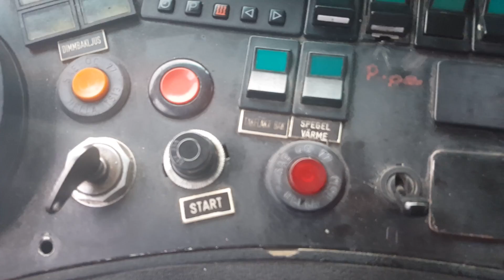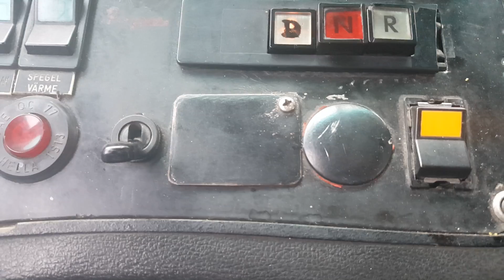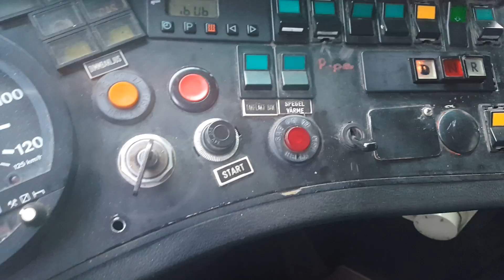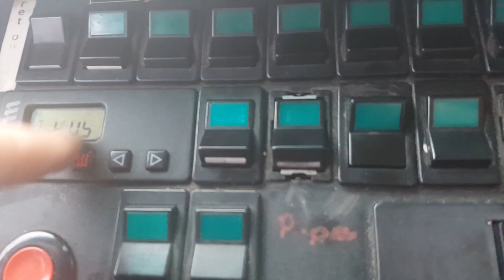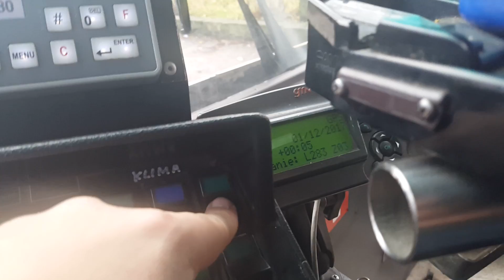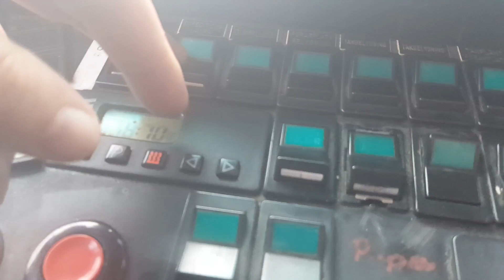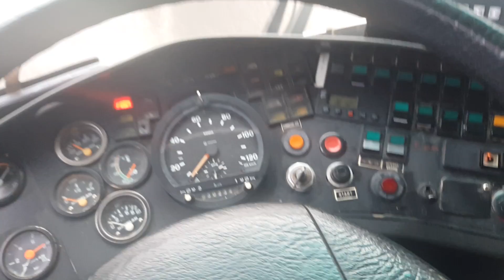Neoplan N4007 (midi) - obsługa kokpitu i deski rozdzielczej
Film przedstawiający działanie przycisków i obsługę autobusu Neoplan N4007. Deska bliźniacza z MANem NM222. Naturalnie zależnie od konkretnego egzemplarza poszczególne przyciski mogą się nieznacznie różnić.